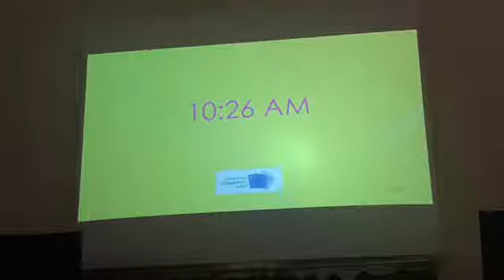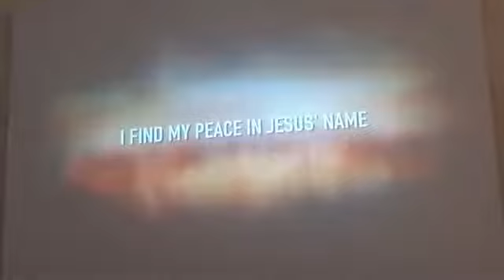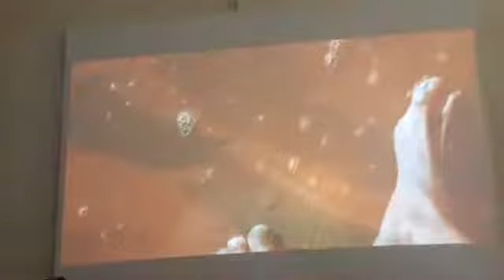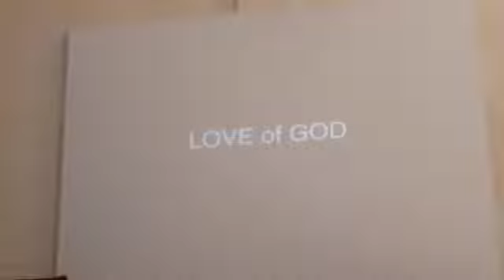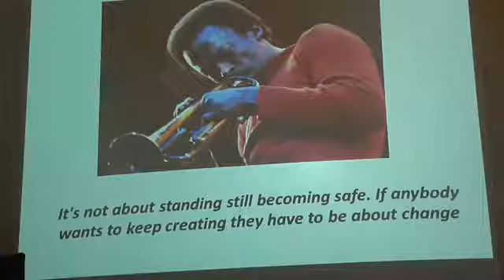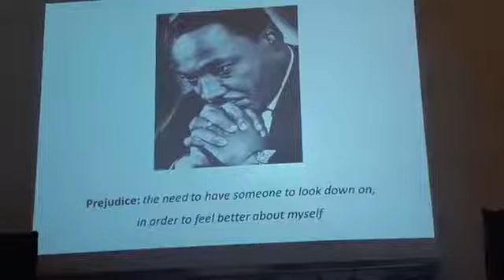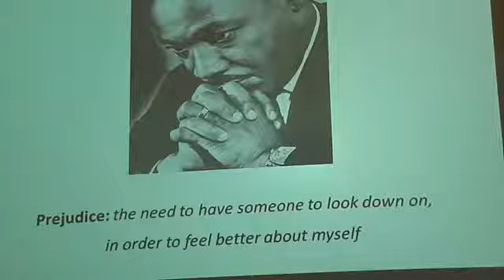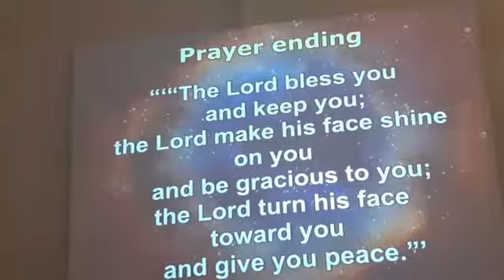morning service 29/11/2020